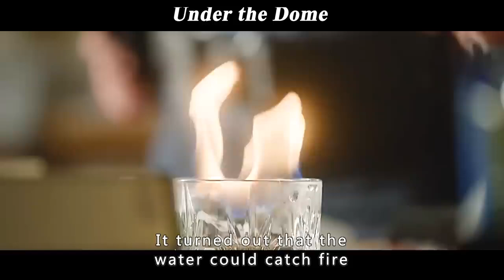Under the dome Summary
Under the dome movie explained